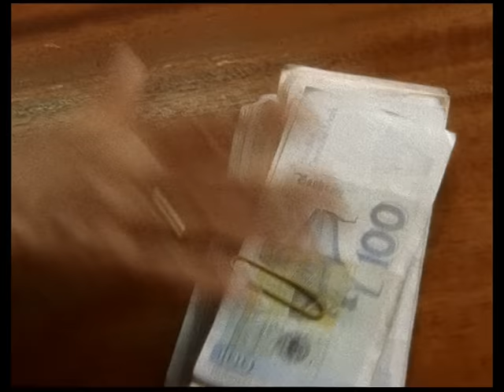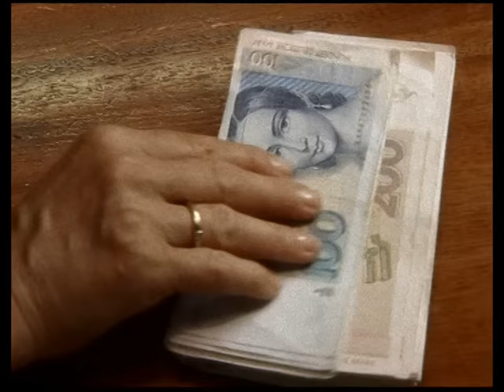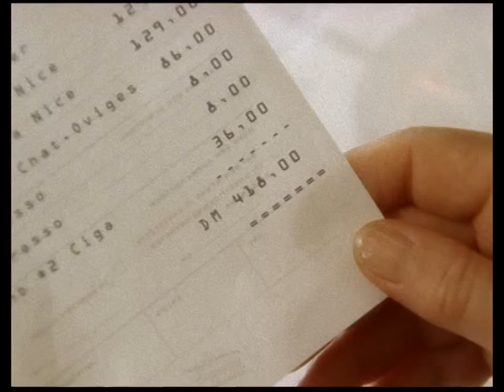Zwei Fliegen mit einer Klappe / Feindliche Übernahme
Evelyne Hamann
Geschichten aus dem Leben